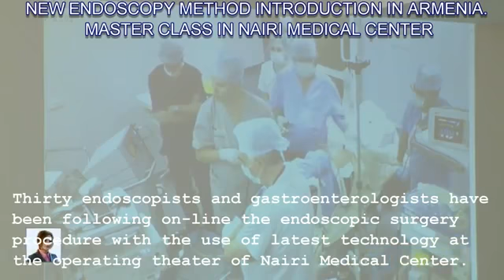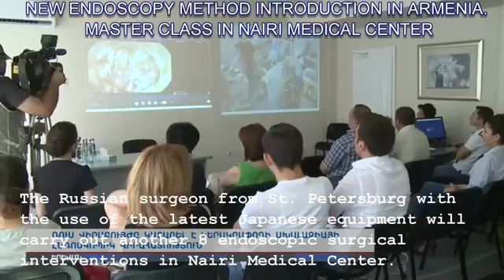NEW ENDOSCOPY METHOD INTRODUCTION IN ARMENIA MASTER CLASS IN NAIRI MEDICAL CENTER